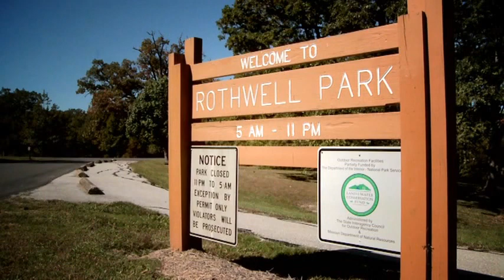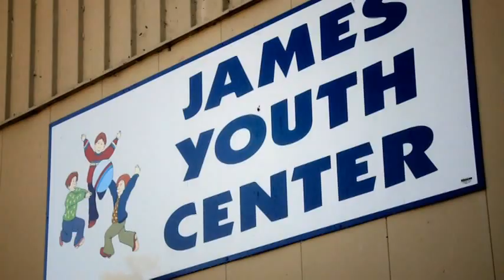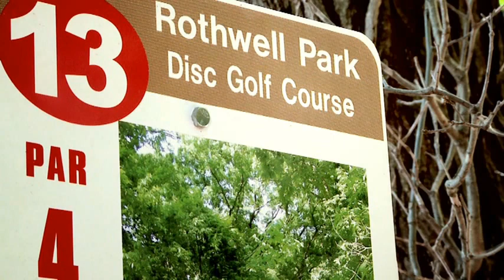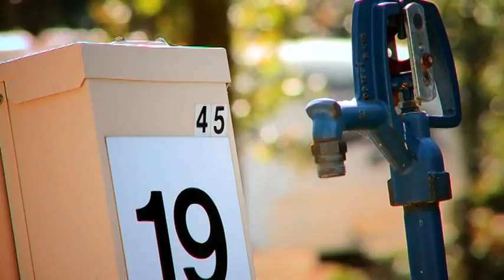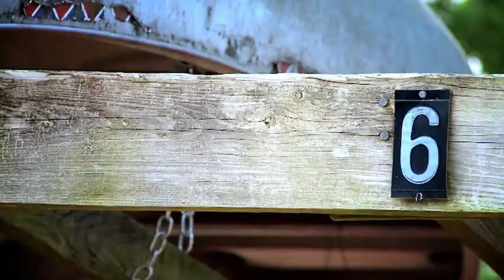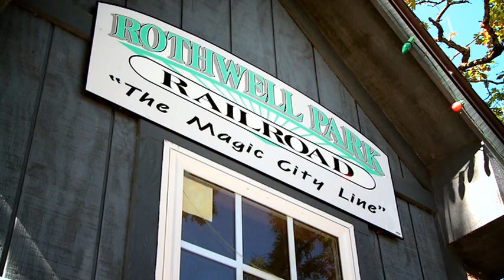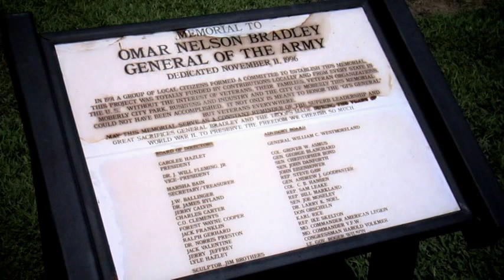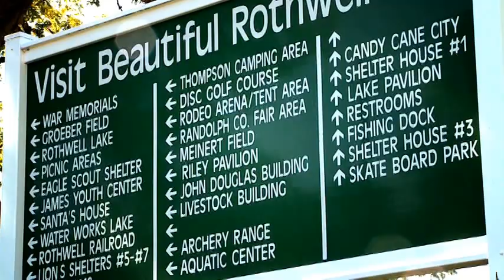Rothwell Park, Moberly, MO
Rothwell Park is truly the jewel of Moberly Parks and Recreation. Located on the west side of Moberly, and easy to get to from Highway 24, Rothwell Park has a multitude of amenities.